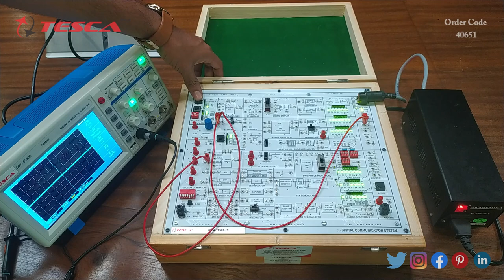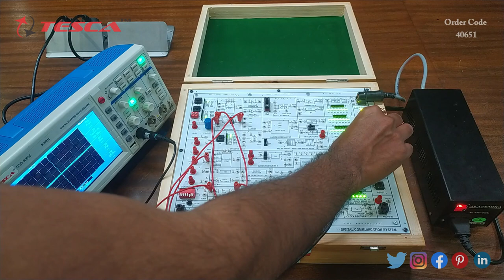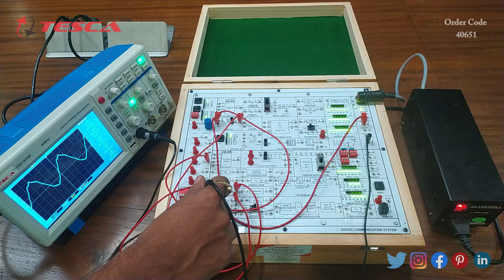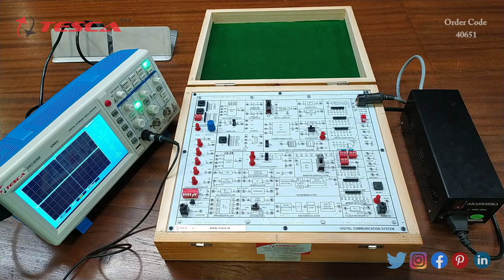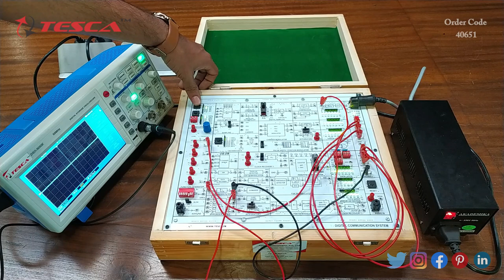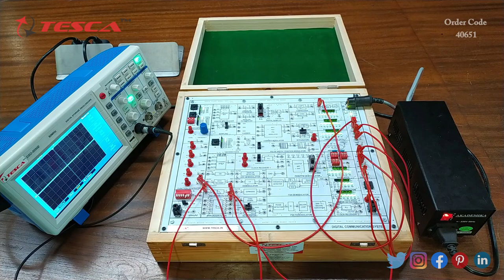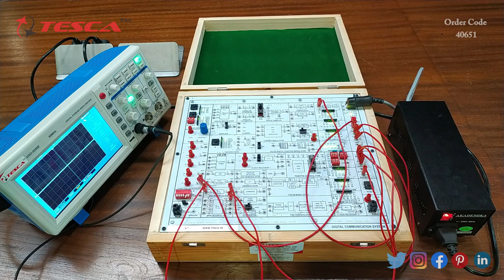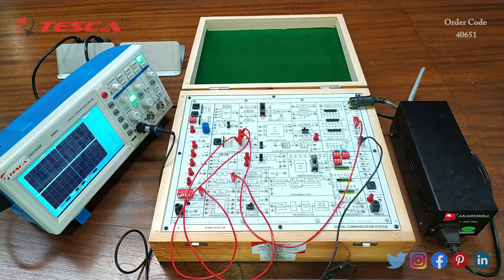Basic Digital Communication Training System | Communication Trainers || Tesca 40651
Basic Digital Communication Training System is useful training/didactic equipment for learning concepts of Basic Digital Communication Training System.

In this video, we described Basic Digital Communication Training System.